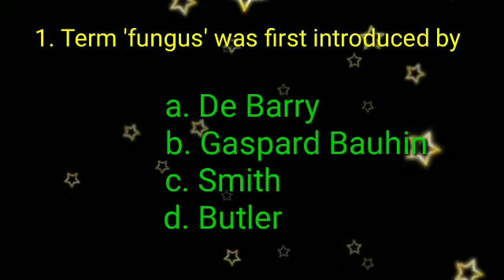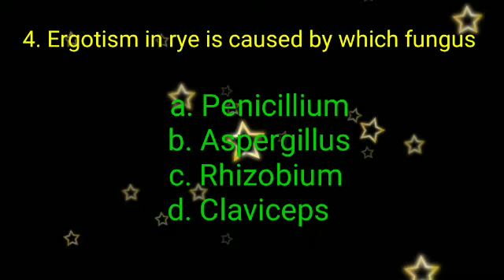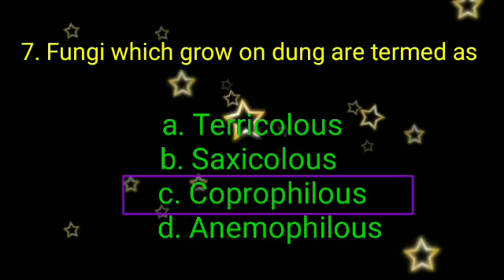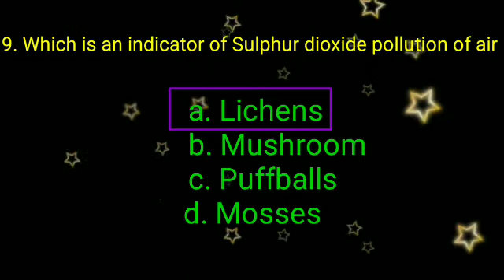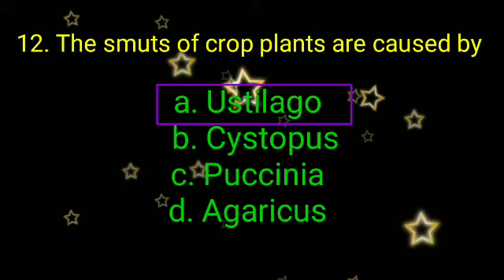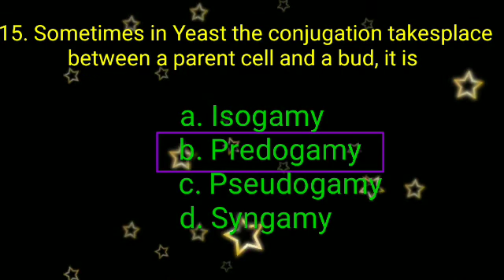HSST BOTANY / MOCK TEST -4 / MYCOLOGY / 15 QUESTIONS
HSST BOTANY